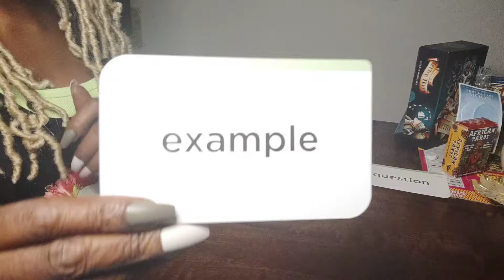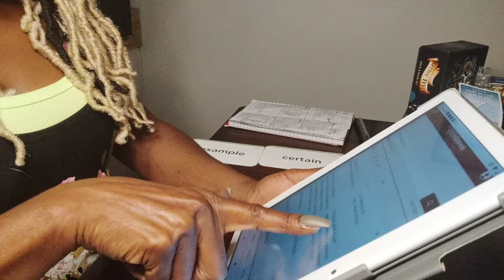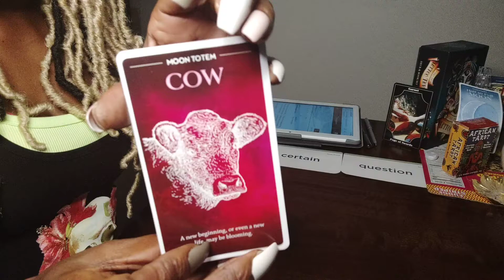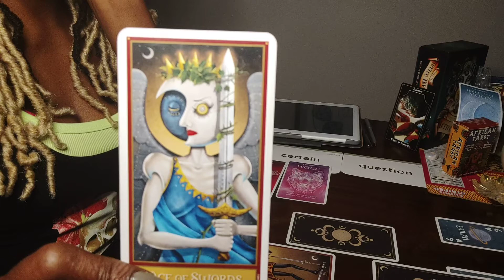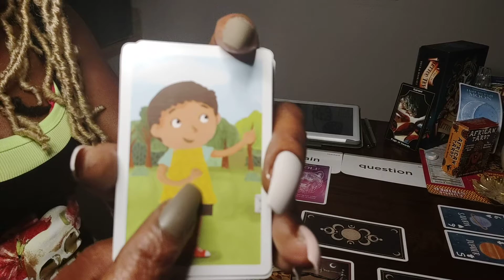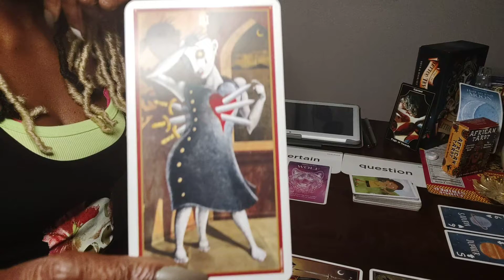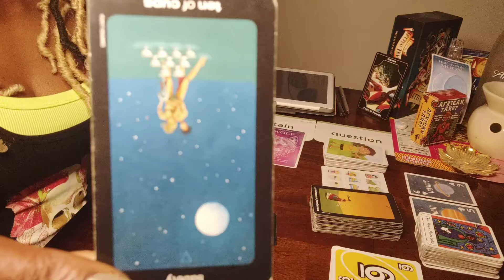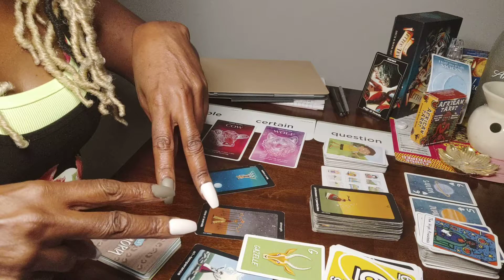NO HARD COPY📄 Scorpio ♏ 20-26 Sept WORK & MONEY 2Timothy2:15